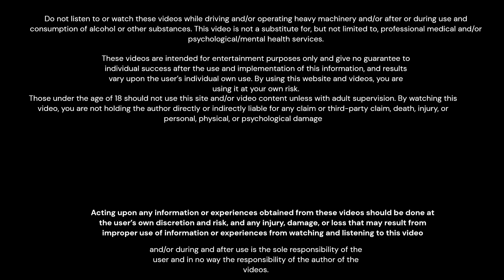Stop Checking the 3D - TRUST & SURRENDER - Affirmations with music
It's so hard to be patient and keep waiting for your manifestation to arrive! Maybe you constantly check your phone for new messages and keep wondering when your manifestation will come! These affirmations can help you trust and surrender so you stock checking the 3D! Listening every day can assist when manifesting your desires. This video was written, read by, and recorded by a human, not AI! Thank you for any support!

Remember that when you manifest, it is important to work on your self-concept. Working on your self-concept involves boosting your self-esteem, self-confidence, trusting in yourself, valuing, and appreciating yourself. Limiting beliefs affect the self-concept because they are learned mindsets or beliefs that do not positively serve you. Limiting beliefs also create mental and energetic blocks between you and your manifestations, so meditations where you visualize and focus on your new reality, as well as listening to empowering affirmations, let you take charge and get rid of the limiting beliefs for good! It will take time for you to unlearn these limiting beliefs or any negative thought patterns, so be easy, patient, and gentle on yourself as you work on improving your self-concept. Wishing you empowerment and peace! ✨